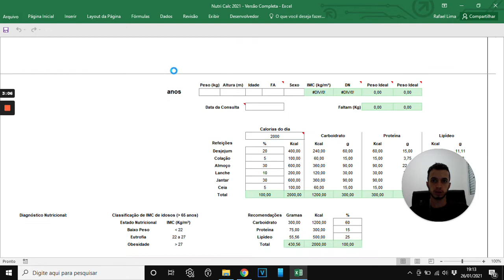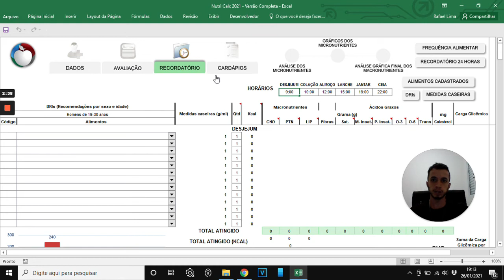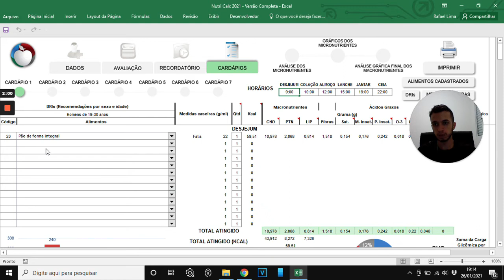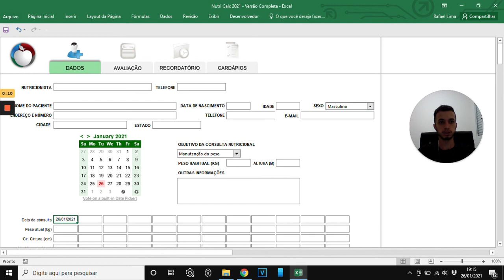Nutri Calc - Software de Nutrição 2021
Lançamento da nova versão do programa de nutrição. Para realizar o teste e conhecer melhor a ferramenta acesse o